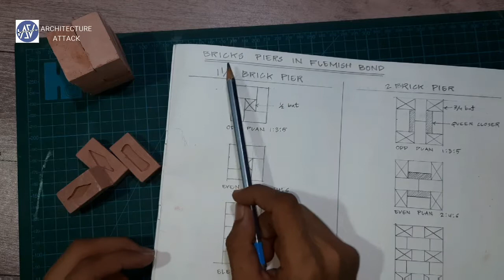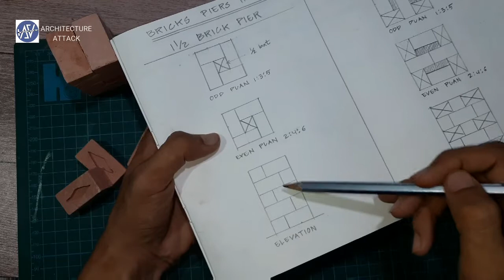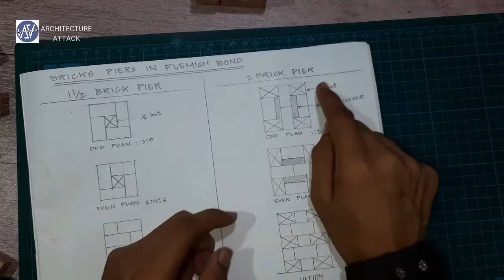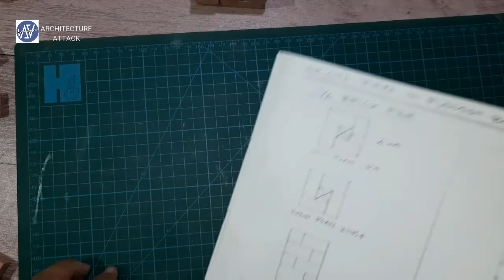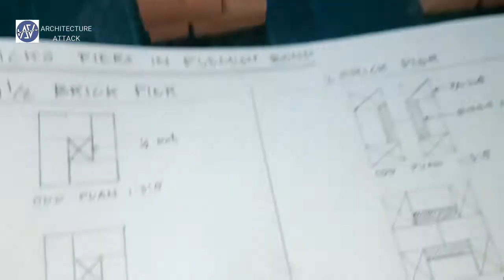BRICK PIERS IN FLEMISH BOND , 1 1/2 BRICK AND 2 BRICK PIER